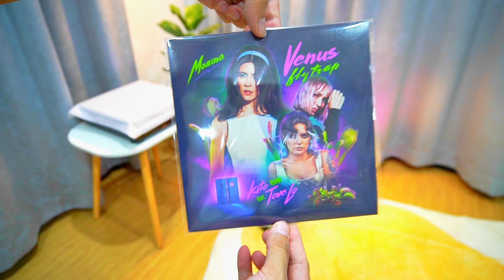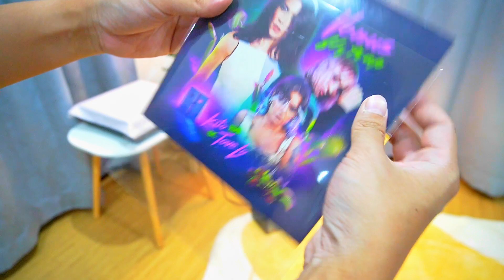How to protect your 7” vinyl record after opened it (My way)